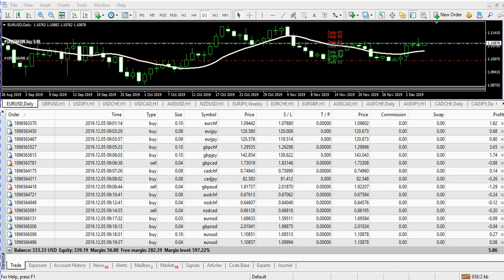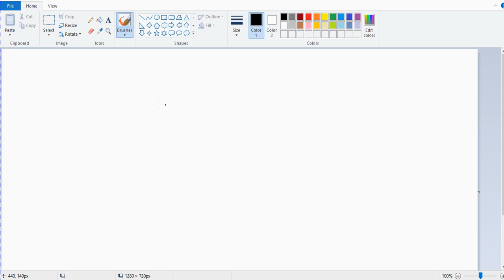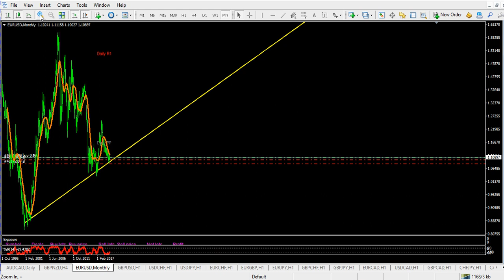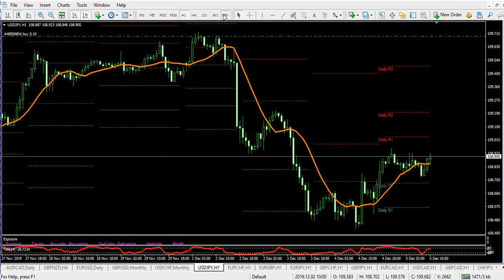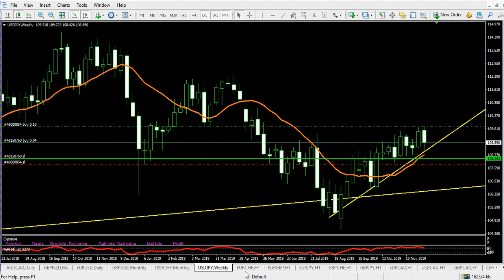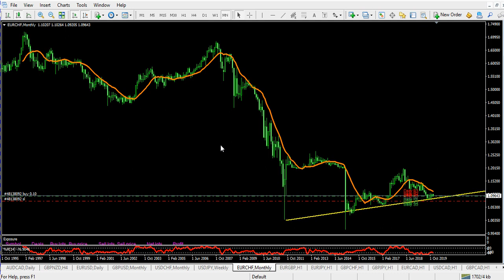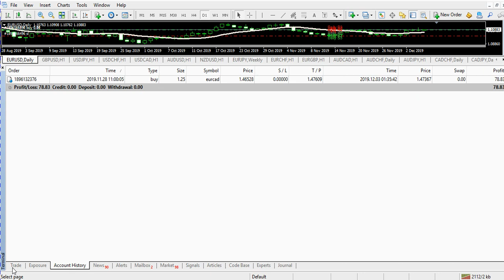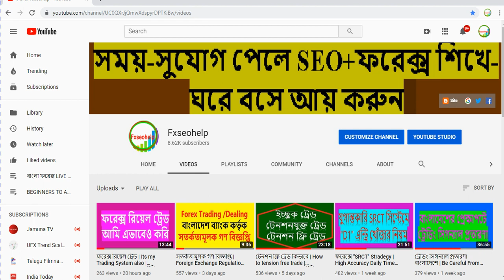SRCT সফল ট্রেডিং সিস্টেম | SUCCESSFUL TRADING | FXSEOHELP | যে নিয়মে ট্রেড কমই দেখা যায়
৪/৬ মাস টাইম নিয়ে প্রাকটিস করতে এসেও অনেকের ১/২ মাসেই প্রাকটিস করার মতো ধৈর্য থাকেনা Real Trade এ গিয়ে ডিপোজিট হারিয়ে পেলে ভাগ্যের দোষ দিয়ে থাকেন, প্রশিক্ষকের দোষ দিয়ে থাকেন, তাদের উদ্দেশ্যে বলবো- আপনার ফরেক্স শিখতে আসাটাই ভুল ছিল,কারণ আপনি তাড়াহুড়া করে না নিজে ভালো ভাবে স্কিল ডেভেলপ করতে পারলেন শেষ করলেন নিজের মূল্যবান সময় আর অর্থ  অন্যদিকে যার কাছে শিখা শুরু করেছেন তার মূল্যবান সময় ও নষ্ট করলেন। আমার কথাগুলো এখন তিক্ত মনে হলেও যা সত্য তাই অভিজ্ঞতার আলোকে বলতে হচ্ছে। মনে রাখবেন, সবজান্তার ভাব দেখিয়ে কিছু শিখা যায়না বরং নিজেকে ছোট মনে করে যিনি ভালো জানেন তাকে যথাযথ সন্মান করে শিখে নিতে পারলেই আপনি হবেন প্রকৃত সবজান্তা। আশাকরি কর্মজীবনে আমার কথাগুলো আপনার কাজে আসবে।